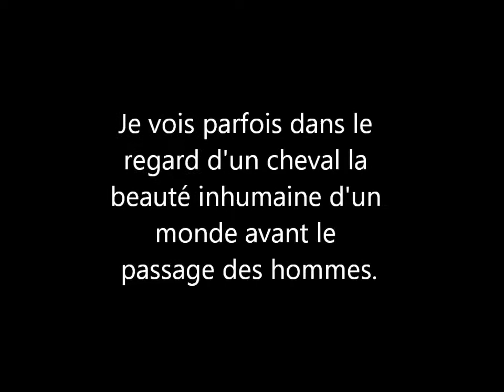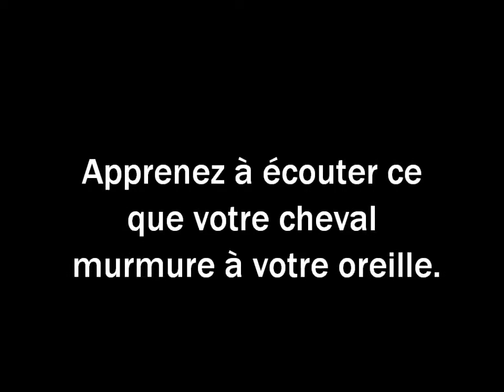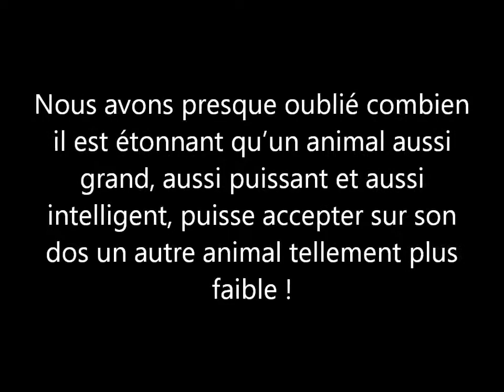Sans toi ma vie n'est rien.♥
Le cheval porte son cavalier avec vigueur et rapidité. Mais c'est le cavalier qui conduit le cheval. Le talent conduit l'artiste à de hauts sommets avec vigueur et rapidité. Mais c'est l'artiste qui maîtrise son talent.